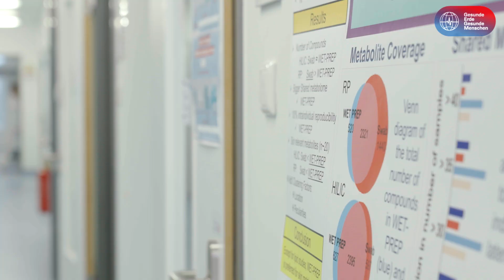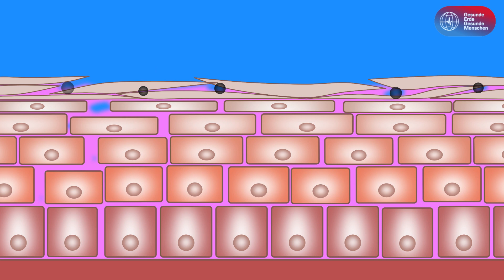Warum nehmen Allergien zu? Eckart von Hirschhausen trifft Professorin Claudia Traidl-Hoffmann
Allergien sind längst eine Volkskrankheit. Inzwischen sind 40 Prozent aller Erwachsenen in Deutschland im Laufe ihres Lebens mindestens einmal von einer allergischen Erkrankung betroffen. Welche Rolle spielt dabei der Klimawandel? Und welche Auswirkungen haben heiße Temperaturen auf Neurodermitis Patient:innen ? Eckart von Hirschhausen geht dieser Frage in Augsburg nach. Dort trifft er am Weltneurodermitistag (14.09.) die Allergologin, Dermatologin und Umweltmedizinerin Prof. Dr. Claudia Traidl-Hoffmann. Sie leitet die einzige umweltmedizinische Hochschulambulanz Deutschlands.

Wer mehr zum Thema lesen möchte:
• Claudia Traidl-Hoffmann/Christian Schulz/Martin Herrmann/Babette Simon (Hrsg.), Planetary Health. Klima, Umwelt und Gesundheit im Anthropozän, Medizinisch Wissenschaftliche Verlagsgesellschaft, Berlin 2021 (= Fachbuch - mit einem Vorwort von Dr. Eckart von Hirschhausen)
• Claudia Traidl-Hoffmann, Katja Trippel: Überhitzt: Die Folgen des Klimawandels für unsere Gesundheit. Was wir tun können, Dudenverlag, 2021
Hochschulambulanz für Umweltmedizin, Universitätsklinikum Augsburg:

Redaktion: Silke Übelstädt
Kreation: ulmedia medienproduktions-gmbh